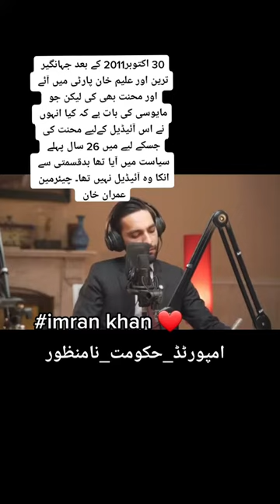Imported government na manzoor